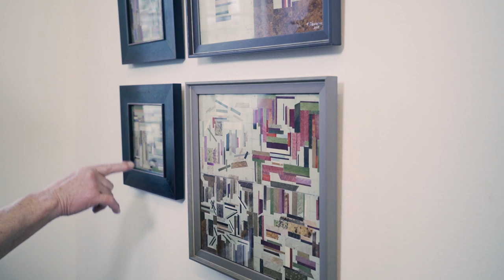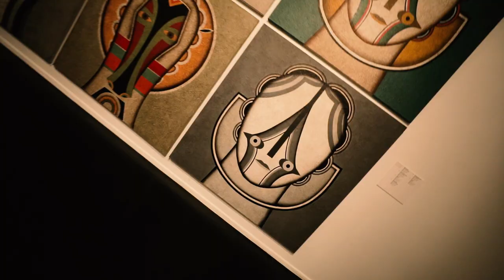Михаил Шемякин. Выставка в MMOMA и жизнь в изгнании. ARTпатруль 19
Михаил Шемякин. «Метафизическая Мастерская» и жизнь в изгнании.

Спасибо продюсеру выпуска и моей подруге Марии Максимовой за долгую
усердную работу, которую мы вместе провели.
КОНКУРС:
🔥А теперь самое приятное: 🎁Время Подарков 🎁:
Выиграй эксклюзивный Каталог выставки в Ледреборге (Дания), проходившей в 1994 году — раритетное роскошное издание на английском языке, рассказывающее об основных направлениях творчества Михаила Шемякина от скульптуры до графики.

УСЛОВИЯ:
1.Посмотреть выпуск и написать в комментарии ,какое направление в творчестве художника вам ближе всего. Какие работы Михаила в MMOMA вас больше всего зацепили ,вдохновили ,удивили и т.д
2.Быть подписанными на меня.
Результаты конкурса я объявлю 27-ого января, я лично выберу самый на мой взгляд интересный комментарий.
❗конкурс проводится в Instagram и на YouTube ❗
ЛЮБИТЕ ИСКУССТВО И БУДЬТЕ СЧАСТЛИВЫ ❤️

ТАЙМКОДЫ:
00:00 - Вступление
0:59-Идея создания выставки в MMOMA
1:51-Ворвались на Выставку
2:31-Как собирались коллекции для выставки
3:29-Мастерские Шемякина
4:44-Коконы Шемякина
7:00-Метафизика,название,кураторы
8:22-театральный Шемякин. Балет.Щелкунчик.
11:37-Конструкторы
15:38-Изгнание из СССР, жизнь и творчество в изгнание, Смерть Отца,Бродский
21:41-Совет от Шемякина.
22:32- Вы всегда носите чёрное?